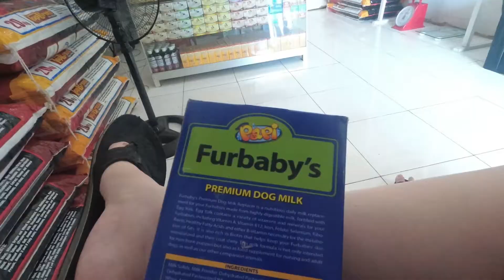GETTING OUR CAT SPAYED AT ESPADERA ANIMAL CLINIC AND SPA IN HINIGARAN | Ralph & Dia Vlog